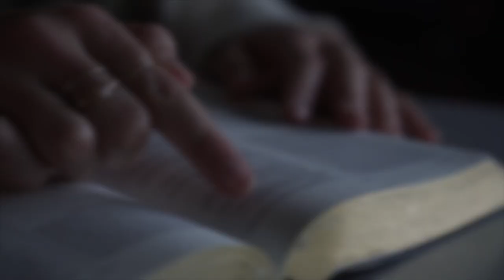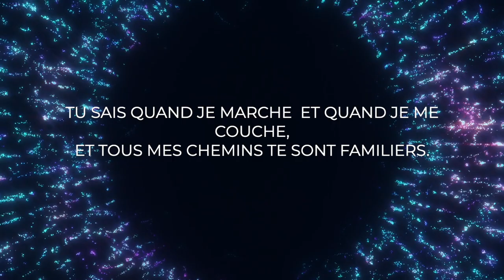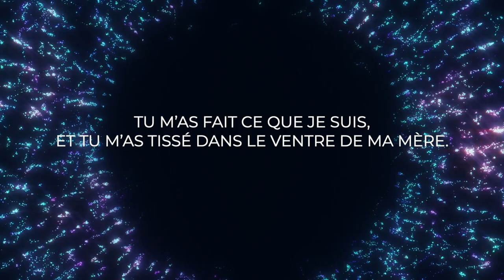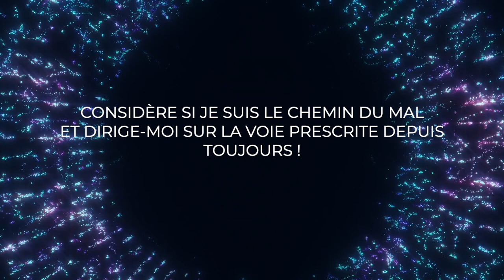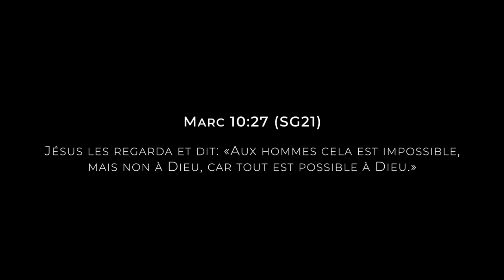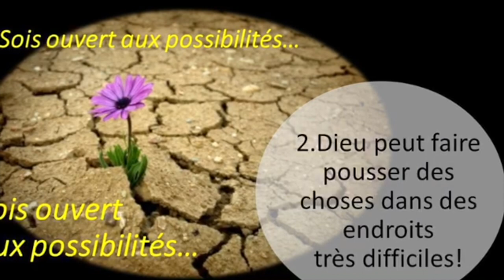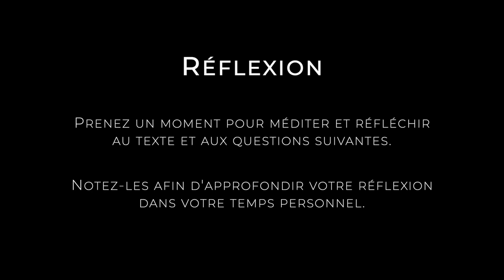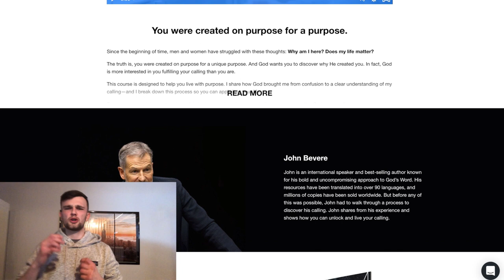La Chapelle : Possibilités... (Marc 10:27) avec Pasteur Normand Cholette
La Chapelle du 10 mars, 2021
Titre du message : "Possibilités" avec Pasteur Normand Cholette
Accès rapide aux segments de La Chapelle plus bas. 👇

Si nous étions réellement pour laisser Dieu faire son oeuvre en nous en nous ouvrant complètement à Lui, pouvez-vous même imaginer les possibilités qui s'ouvriraient à vous? Écoutez le message du Pasteur Normal Cholette, Lieutenant-Colonel et aumônier des Forces Canadiennes, pour découvrir de nouveaux espoirs dans votre vie.

À PROPOS:
La Chapelle de l'IBQ est animée par les membres de son programme de formation de disciples et de leadership, Le Réseau. Elle prend place à chaque deux mercredis en diffusion directe.

Participez aux chapelles en laissant vos commentaires et en répondant aux questions (nous aimons savoir que vous êtes avec nous et ce que vous vivez!)

EN SAVOIR PLUS SUR L'IBQ:
Pour en savoir plus sur l'Institut Biblique du Québec et ses programmes offerts, consulter notre site internet ou faire partie de notre page Facebook

POUR LES ÉTUDIANTS:
Si vous êtes un étudiant de l'IBQ, connecte-toi en temps réel sur Zoom pour un temps d'échange, de discussion et de prière à 11h45. Vous trouverez le lien d'accès dans votre portail étudiant.

ACCÈS RAPIDE:

00:33​ : Animation avec David L. (leader en formation au Réseau)
01:54 : Wise Talk avec Jer, Oudi et Michael (anciens, staff et leader en formation au Réseau)
20:17​ : Méditation (Psaume 139) avec Ève B. (leader en formation au Réseau)
24:35​ : Louange avec Esther D. ("Psaume 23", de People and Songs; traduction par Melody Loria et Jade Lemieux-Charette)
31:03 : Pensée du jour : "Possibilités" avec Pasteur Normand Cholette, Lieutenant-Colonel et aumônier des Forces Canadiennes
54:40​ : Réflexion (Questions pour temps personnel)
56:02​ : Pratico-Pratique avec David L. (leader en formation au Réseau)
59:22​ : Animation de conclusion avec David L
59:53 : Fin